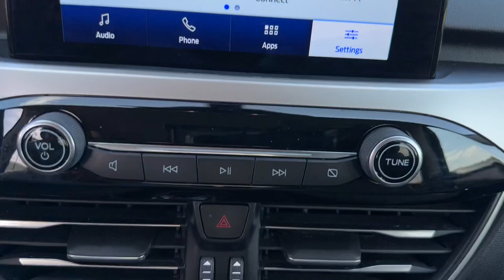2020 Ford Escape Grovetown, Evans, Augusta, Aiken, Hephzibah, GA 1UA0225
Blue Used 2020 Ford Escape SE available in 330 Highway 25, North Waynesboro, Georgia at Paul Thigpen Ford of Waynesboro. Servicing the Grovetown, Evans, Augusta, Aiken, Hephzibah, GA area.

#{MAKE}
#{MODEL}
2020 Ford Escape SE - Stock#: 1UA0225

CARFAX One-Owner.brBlue 2020 Ford Escape SE AWD 8-Speed Automatic 1.5L EcoBoost AWD.brIf You Aint Dealin with Paul You Aint Dealin at All!brbr26/31 City/Highway MPGbrbrbrAwards:br  * JD Power Automotive Performance Execution and Layout (APEAL) Study * *Discounted price Includes our Paul Thigpen Ford of Waynesboro  TRADE-IN ASSISTANCE  discount of $2000.00* * * *Discounted price Includes our Paul Thigpen Ford of Waynesboro  FINANCE WITH US -N- SAVE  discount of $1250.00* * - All discounts & promo offers are reflected in in discounted pricing (see qualifying details below) - To qualify for Trade-In Assistance - customers must trade-in a 2010 or newer vehicle. Trade must be in working condition with current registration taxes inspections(safety or Gov) and misc. Fees. - To qualify for FINANCE WITH US -N- SAVE discount you must qualify for and finance at least $10000.00 of purchase balance through a dealer sourced Credit Union bank or financial institution. **Consumer must refer to this ad to receive discounted pricing**Employees and their family members are excluded from special pricing discounts**